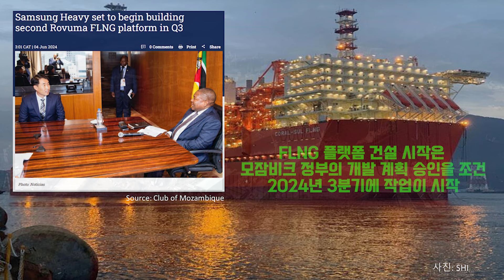삼성중공업, Coral Sul 2 FLNG (24년 하반기 계약) - 해양 분야, 한국조선소에 미치는 영향력!